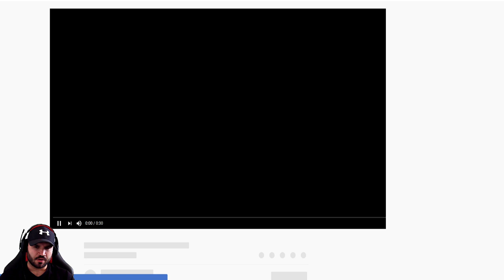Para SF - Indian Special Forces - Para Commandos In Action (British Royal Marine Reacts)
British Royal Marine Reacts to Para SF - Indian Special Forces - Para Commandos In Action